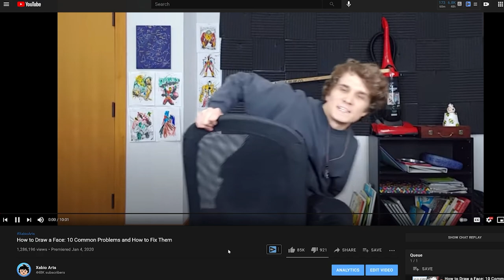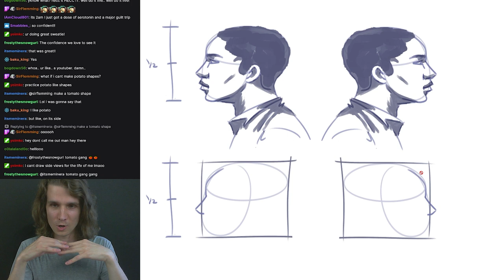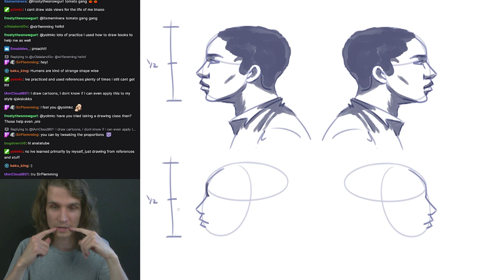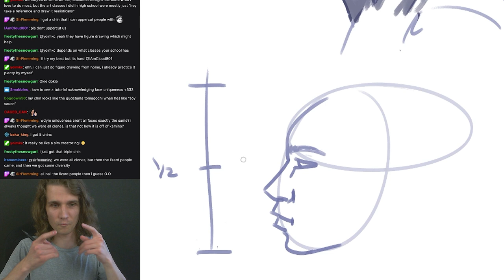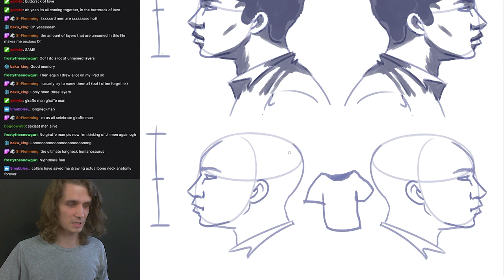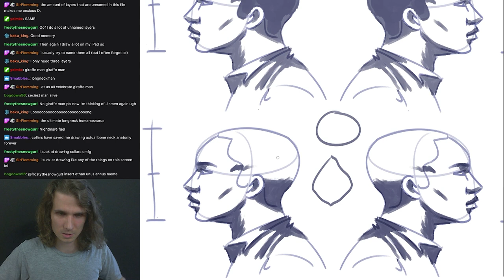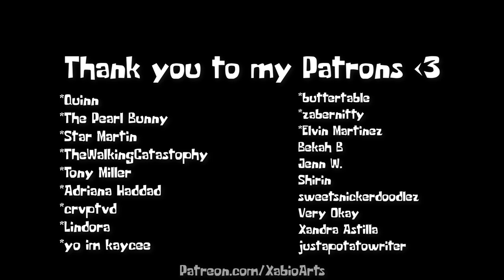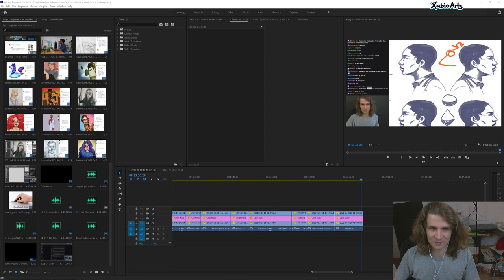How to Draw a Face: Side View - Profile View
Walking you through the side view of the face step by step + bonus tips!

Big thanks to my patrons:
*Quinn,
*The Pearl Bunny
, *Star Martin,
*TheWalkingCatashtophy,
*Tony Miller
, *Adriana Haddad,
*crvptvd
, *Lindora,
*yo im kaycee,
*buttertable, *zabernitty
, *Elvin Martinez
, Bekah B,
Jenn W.
 Shirin,
sweetsnickerdoodlez,
Very Okay
, Xandra Astilla, justapotatowriter